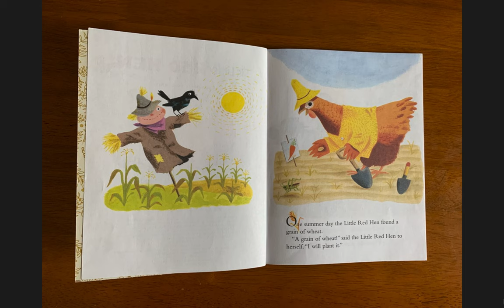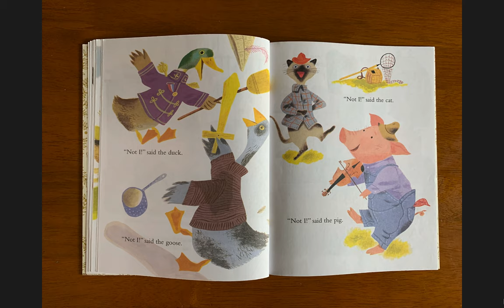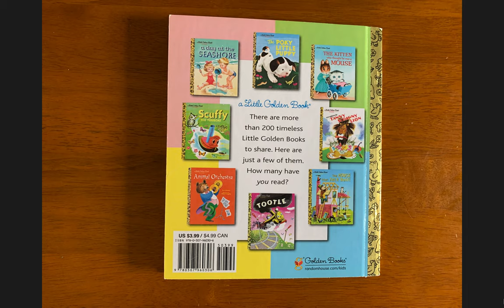The Little Red Hen Read Aloud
The Little Red Hen (Little Golden Book) Read Aloud Video. Like the digital preview?

The Little Red Hen (Little Golden Book) is the best silly children's book to teach kids responsibility, hard work, work ethic, delayed gratification and more character education skills.